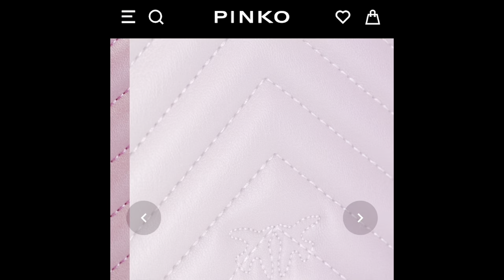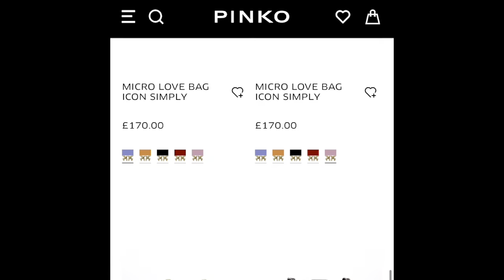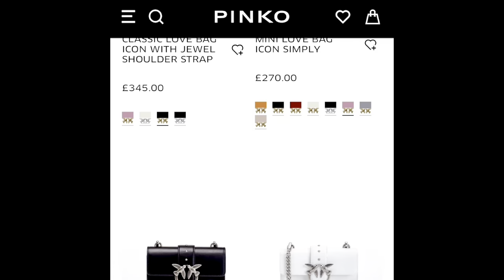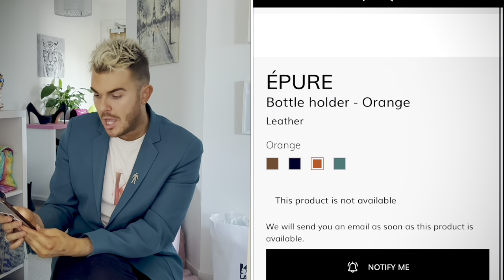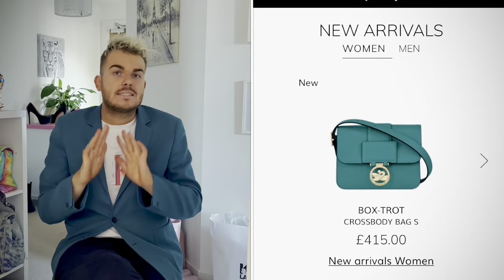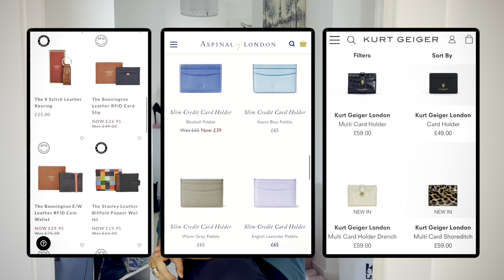September Q&A | Longchamp Le Pliage, Royal disputes, purse peace & more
Hi everyone,

Thank you so much for joining me for todays video.

Today I am answering the questions that you all very kindly submitted to me via YouTube and Instagram.

I really enjoy watching these videos as well as creating these videos and would love to hear what you all think.

Thank you as always for watching and I look forward to seeing you in the next video.

- N - xo

Audio: Weekender - Bronze Falcon - IMovie Soundtracks